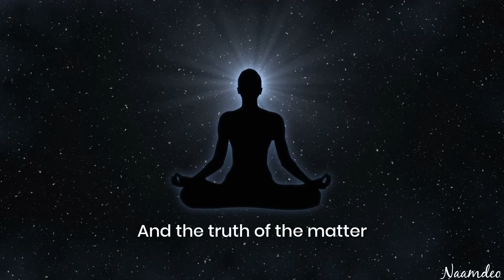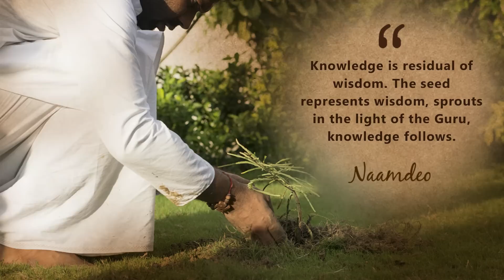WHO IS Guru, Sadguru and 'THE SADGURU DEO' || Naam Deo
There are many who use the title Guru, Sadguru before their name or claim to call themselves Guru/Sadguru. On this auspicious day of 'Guru Purnima', the day of 'the Saint', find the real Guru, the Sadguru.